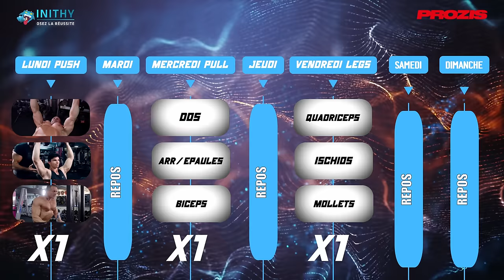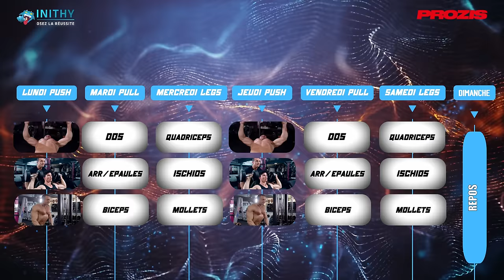LA SEANCE PUSH "PARFAITE" (Programme complet PPL)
Dans cette vidéo YouTube sur la musculation , je vous propose une séance push complète (pectoraux, épaules et triceps), du programme complet Push Pull Legs (PPL)

00:00 SOMMAIRE
01:00 PPL? AVANTAGES?
04:01 EXERCICE 1
04:41 EXERCICE 2
06:19 EXERCICE 3
07:37 EXERCICE 4
08:32 EXERCICE 5
09:42 EXERCICE 6
10:36 EXERCICE 7
11:23 SONDAGE

RESEAUX DE NICOLAS FLECK :

Instagram de Nicolas : @Fleckhino_
Tik tok de Nicolas : @Fleckhino_

Musiques utilisées :
-Sourwah / Change the game
-Sam Lux - Big black bull
-Ikoliks - Gonna be a big man
-Ikoliks - top of the rock
-RocknStock - play with fire
-RocknStock - Blast